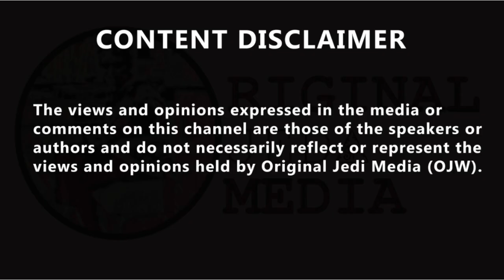James O'Brien on why Banksy's graffiti should have remained on tube carriage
James O'Brien on why Banksy's graffiti should have remained on tube carriage. After much thought, James O'Brien explained why he thought Banksy's art should have remained on the tube carriage.  In his familiar political style, Banksy crafted a rat sneezing green droplets across the train window, indicating the spread of 'LURGI'. As always Banksy left no trace of his identity other than his signature Style artwork. Transport for London has said the art was removed due to the anti-graffiti policy but welcomed Banksy. Banksy covered the inside of a London Underground carriage with coronavirus inspired art but it was cleaned off by TfL for breaching its anti-graffiti policy. The reputed street artist uploaded a video online with the caption, ‘If you don’t mask – you don’t get', which showed him spraying famous rats inside a London Underground Tube carriage on the Circle Line.